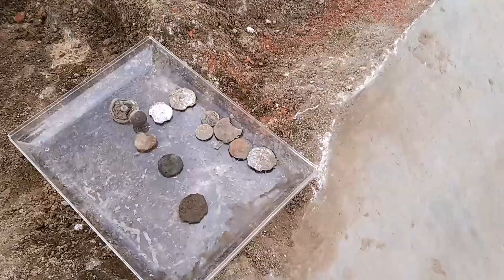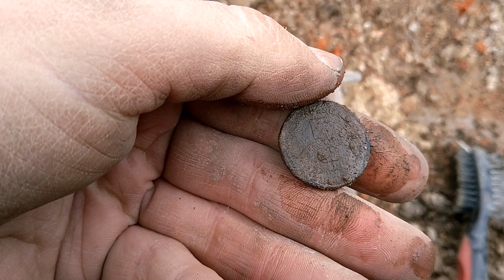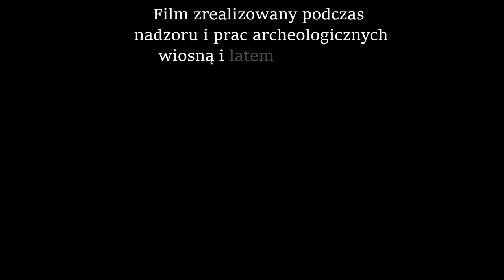Niesamowite odkrycie przy budowie bulwarów w Łodzi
Poszukiwania , odkrycie skarbu monet z Getta w Łodzi, archeologia miejska - to to co można zobaczyć w tym odcinku